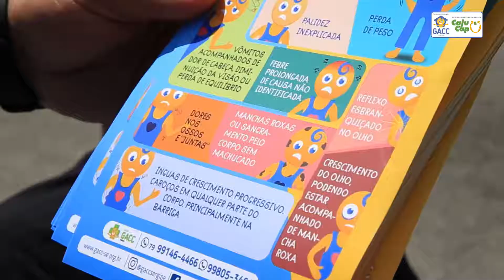Dia Nacional de Combate ao Câncer Infanto Juvenil - GACC - SE 18.11.2018